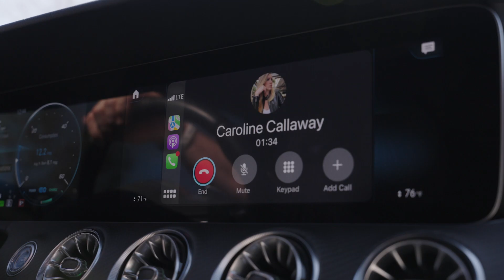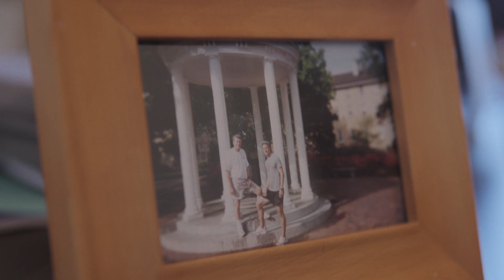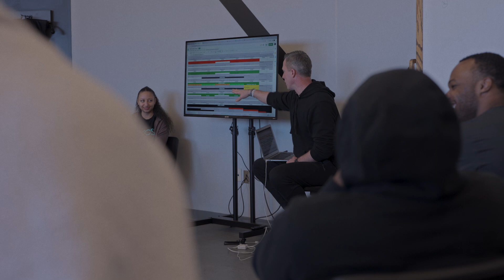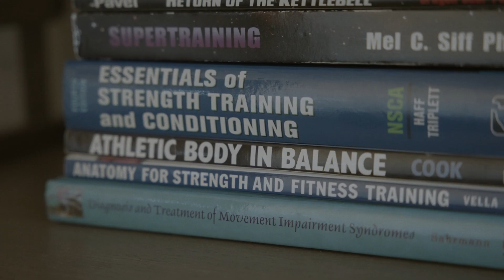Get To Know Brent Callaway, This Is The Story Of Exos' Culture | Exos Sports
Culture is the staying power that fuels a dynasty. But it all starts somewhere.

It’s a top-down approach.  This is the story of Exos' culture told through the eyes of our veteran NFL Combine coach, Brent Callaway. Brent's career and approach to family and life help the outside world understand that our coaches and practitioners are the secret sauce behind what we do and why athletes trust Exos.

Athletes come for the culture and stay for the results.